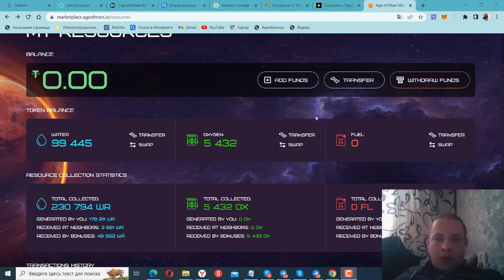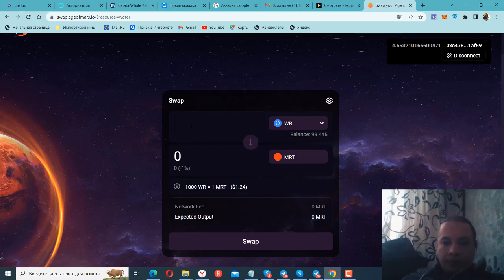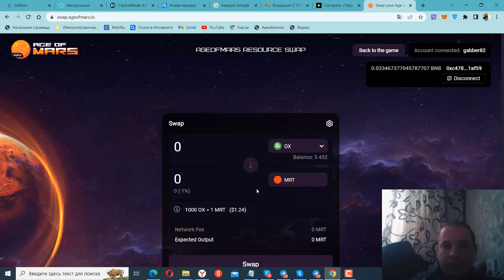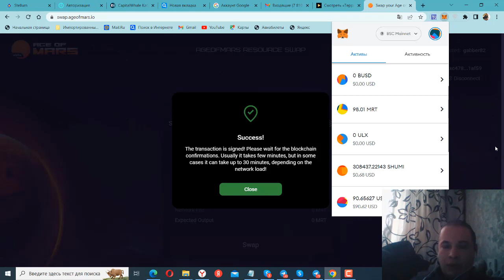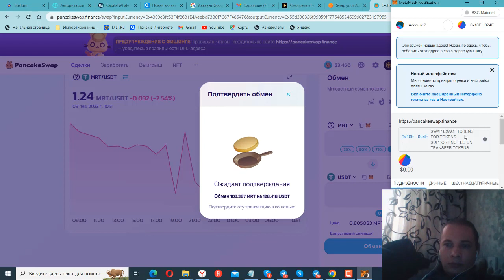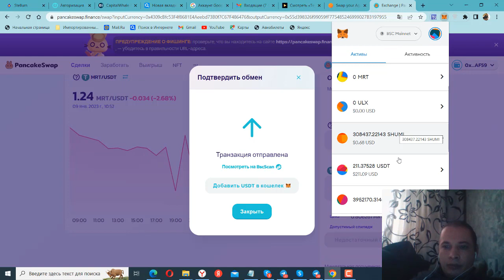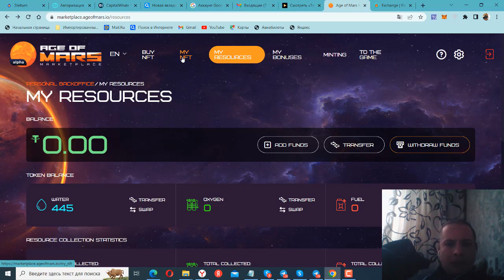Age of Mars ВЫВOД СРЕДСТВ №2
Забыл сказать, что здесь 7-20% в месяц (На начальном этапе. С развитием проекта будут появляться новые более доходные инструменты)